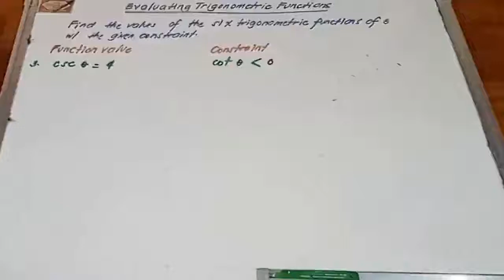Example 3 Evaluating Trigonometric Functions with a given constraint